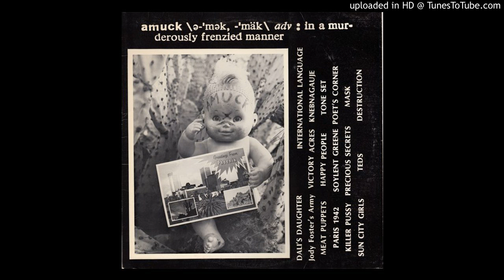Knebnagauje - Annex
V/A - Amuck Comp 1982
Track 13
Placebo Records

Bass -- Tim Lyons
Drums -- Bob Stearman
Guitar -- Tim Parr
Keyboards -- Craig Bork
Producer -- Tim Parr
Recorded By -- David Oliphant
Wind -- Joe Halajian